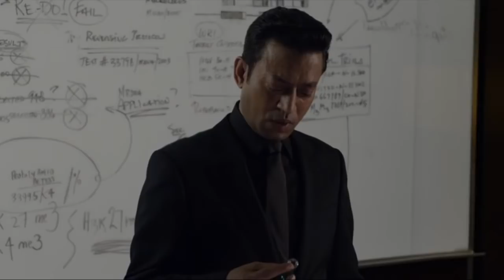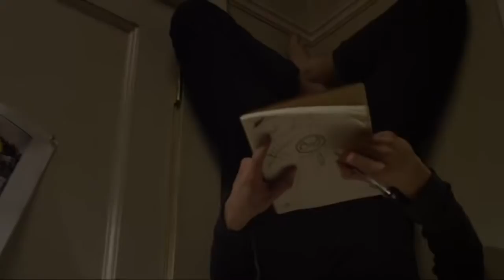Defending The Amazing Spider-man (Video Essay)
A Spider-man video essay defending Marc Webb's Amazing Spider-man and the portrayal of Andrew Garfield as The Wall Crawler. I'm Jacob Huf and I love Spider-man